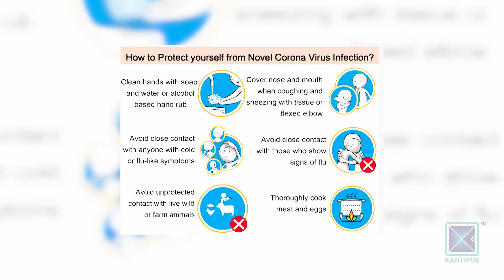How Well Known Personalities Are Spending Lockdown Time ? Here's To Life | Episode 31 -04 April 2020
Here's To Life is a brand new show revolving around lifestyle, fashion, trends, style, fitness, glamour, food and everything else you can think about is here.

In this Episode of Here's to life Sagarika is finding out how well known personalities are spending their lockdown time in a creative way.